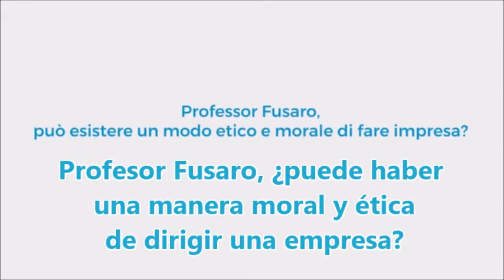DIEGO FUSARO: Elogio de la empresa ética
Traducción de Michela Ferrante Lavín
inserción de subtítulos: Luciana Zanchini – Firenze DIEGO FUSARO, filósofo, escritor, ensayista, nuevo talento de la filosofía; comentarista político, periodista, contra el sistema capitalista, contra la Europa de los bancos y del pensamiento único globalizado. Estudio con gran esmero el pensamiento de los filósofos que se han sucedido en los siglos, sobre todo a Marx y a Gramsci, para llevar a cabo un proyecto social que despierte el interés de los políticos por programas que tengan como prioridad de sus Gobiernos el cuidado por los seres humillados de la Tierra y la salvaguardia de las diferentes culturas, al ser posible donde estas nacen y se desarrollan. ¡Les doy las gracias a los traductores que me ayudan a difundir este mensaje a nivel planetario! Traducción del perfil del autor de Michela Ferrante Lavín